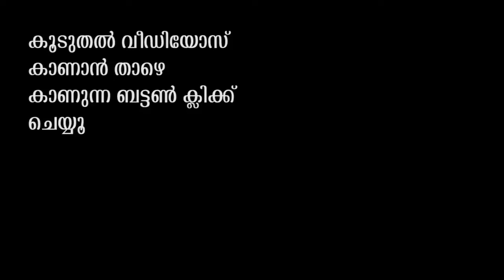An International Local Story Review | Harishree Ashokan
കൂടുതൽ വിഡിയോകൾക്കായി ഞങ്ങളുടെ ചാനൽ  സബ്സ്ക്രൈബ് ചെയൂ...